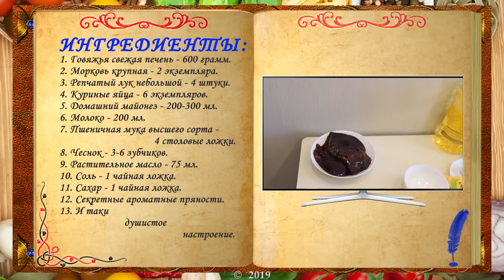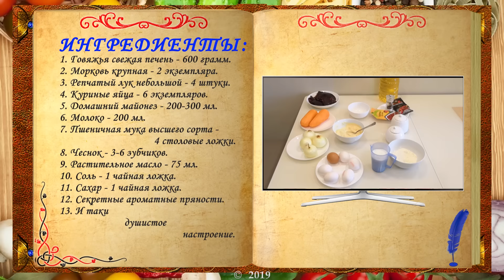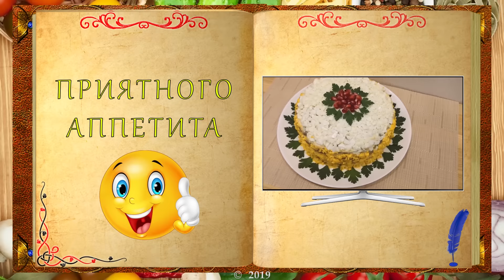Печеночный торт - так и тает во рту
РЕЦЕПТУРА:
1. Говяжья свежая печень - 600 грамм.
2. Морковь крупная - 2 экземпляра. 3
. Репчатый лук небольшой - 4 штуки.
4. Куриные яйца - 6 экземпляров.
5. Домашний майонез - 200-300 мл.
6. Молоко - 200 мл.
7. Пшеничная мука высшего сорта - 4 столовые ложки.
8. Чеснок - 3-6 зубчиков.
9. Растительное масло - 75 мл.
10. Соль - 1 чайная ложка.
11. Сахар - 1 чайная ложка.
12. Секретные ароматные пряности.

Структура видео:
00:00 – начало
00:05 – приветствие
00:27 – Анекдот №1
00:46 – ингредиенты
01:27 – как правильно выбрать печень?
02:25 – обливаем печень кипятком и снимаем капсулу
03:39 – освобождаем печень от желчных протоков
04:10 – измельчаем некрупными кубиками
04:23 – замачиваем 2 часа печень в молоке
04:41 – варим куриные яйца вкрутую
04:53 – измельчаем репчатый лук
05:44 – прокаляем растительное масло
05:45 – пассеруем лук
06:01 – морковь натираем на крупную терку
06:12 – Анекдот №2
06:30 – хорошему луку – хорошую морковку
06:51 – соль и сахар и секретные пряности
07:27 – тщательно промываем печень от молока и желчи
07:47 – блендером измельчаем печень
07:57 – соль, сахар и ароматные пряности
08:09 – проверяем куриные яйца на свежесть
08:33 – смешиваем их
08:42 – вводим молоко и смешиваем всё вместе
08:46 – яично-молочную смесь вводим в печень
09:02 – просеиваем муку и замешиваем печеночное тесто
09:56 – для нежности вводим в тесто растительное масло
10:29 – на чугунной сковороде прокаляем масло
11:04 – и выпекаем печеночные блины
12:05 – белки отделяем от желтков и мелко измельчаем
12:47 – считаем количество блинов
12:50 – морковно-луковую зажарку разделяем на количество блинов минус 1
13:11 – в домашний майонез вводим измельченный чеснок
13:57 – собираем конструктор
14:53 – украшаем торт
15:38 – готовое блюдо
15:45 – делимся роликом с ДРУЗЬЯМИ
16:00 – подписка на Канал одесской кухни
16:06 – ПРИЯТНОГО АППЕТИТА.

Чем полезна печень?

Итак, рассмотрим подробнее чем же так полезна печень. Первое и самое главное на что необходимо обратить внимание, изучая состав, это огромное количество белка, который содержит медь и железо, причем в форме, которая быстро и легко усваивается. Это, кстати, причина по которой печень является панацеей при анемии.
Говяжья печень
Так, говяжья печень среди прочих считается рекордсменом по содержанию полезных веществ, именно поэтому ее эксперты называют самой полезной. Блюда из говяжьей печени показаны для поддержания иммунитета, нормализации гемоглобина, а также для профилактики заболеваний почек и центральной нервной системы. Регулярное употреблене печени также помогает предотвратить инфаркты и может способствовать заживлению тканей при ожогах, инфекционных заболеваниях и травмах.

Не затягиваем с новым кулинарным творением, берём лучшие ингредиенты и творим новый вкусный шедевр. Поехали…

Приятного аппетита!